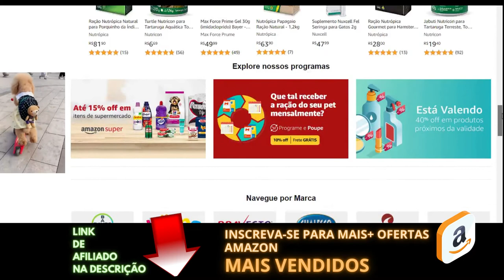MAIS VENDIDOS EM PET SHOP 😍 🐶🐩😍🐢🐤🐾🐟 | AMAZON | 📲😹 Link abaixo ⬇️ Amazon Receba em casa 📦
‼️ MAIS VENDIDOS EM PET SHOP | AMAZON
Produtos mais populares com base nas vendas. Atualizados por hora.

Link para comprar AGORA!